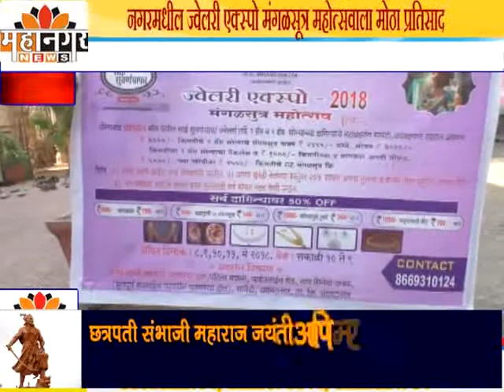महानगर न्यूज - नगरमधील ज्वेलरी एक्स्पो मंगळसूत्र महोत्सवाला मोठा प्रतिसाद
1 व 2 गॅ्रम सोन्याच्या मंगळसूत्रासह दागिन्यांची आकर्षक व्हरायटी उपलब्ध